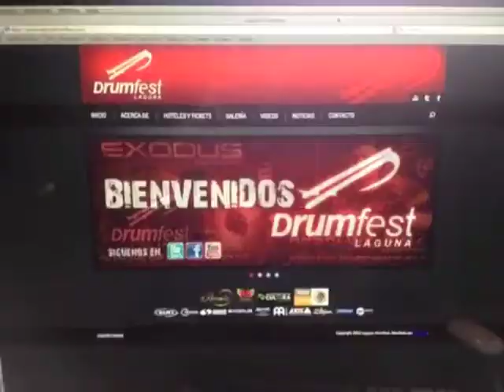Promo Hernán Hecht LAGUNA DRUM FEST 2012 • DURANGO MEXICO